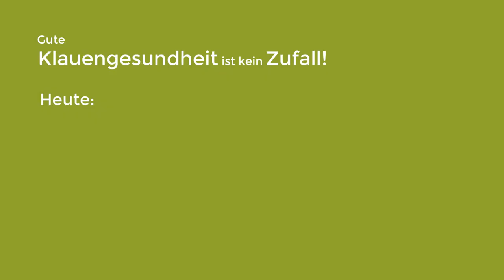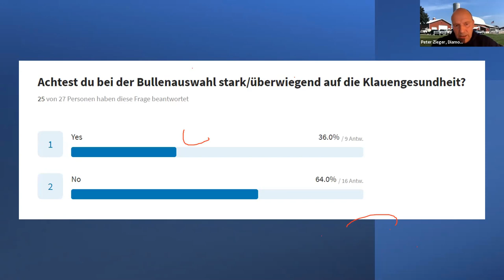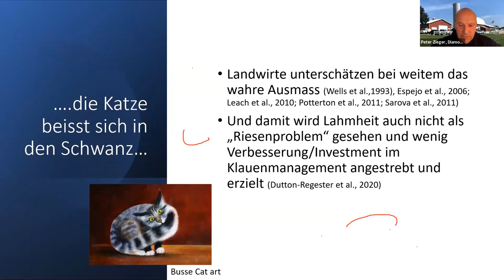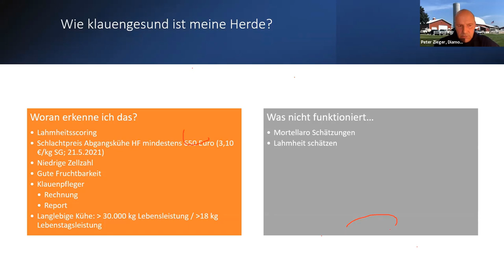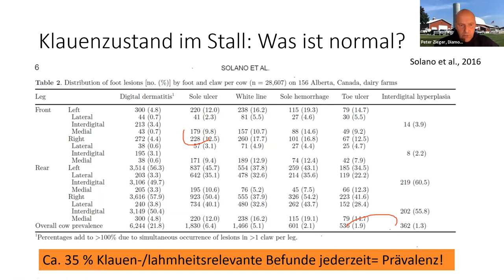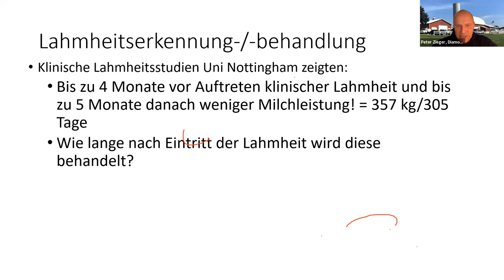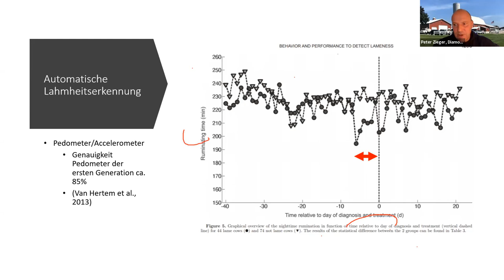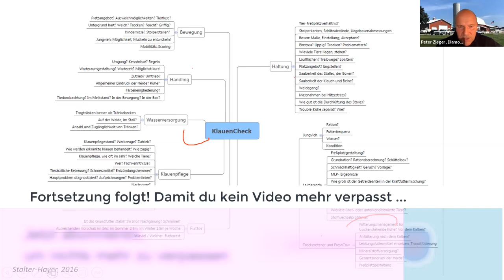Klauengesundheit: Sind Milcherzeuger blind? Lahmheitserkennung: 30 von 100 Kühen lahm!? Teil #1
Hallo,
Peter Zieger war in meiner neuen Milchviehberatung und hat einen spannenden Vortrag darüber gehalten, was Milchviehbetriebe bei der Klauengesundheit beachten sollten und wie Lahmheiten bei der Kuh verhindert werden kann.

Wenn du mehr über meine neue Milchviehberatung erfahren möchtest, klicke auf den Link, den ich jetzt einblende … und jetzt … sei gespannt, denn heute siehst du einen Auszug zum Thema: …

Klauengesundheit – Tipps vom Tierarzt:
Das sollten Milchviehbetriebe beachten!